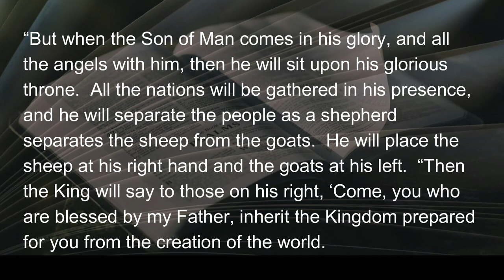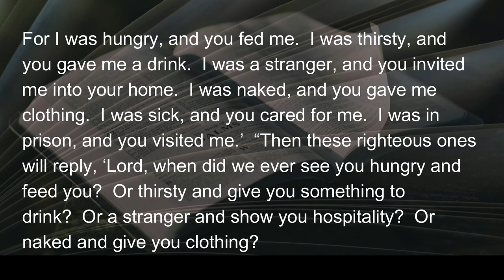071322 Ready FIRE Aim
Sometimes people confuse the order of things.  The old order was ready…AIM…fire.  Firing first, and then aiming (and even arming) a modern weapon demanded a new order.  This would have been unthinkable...